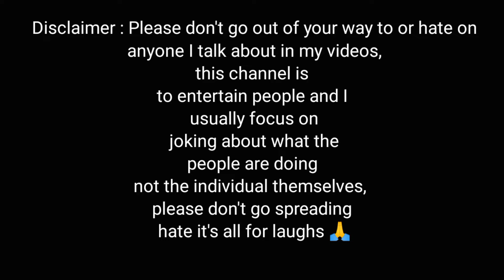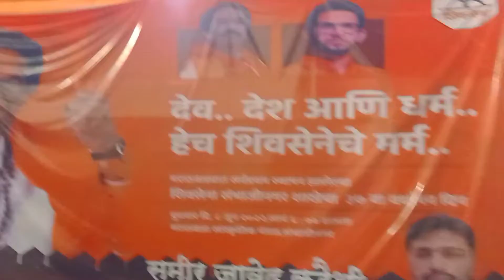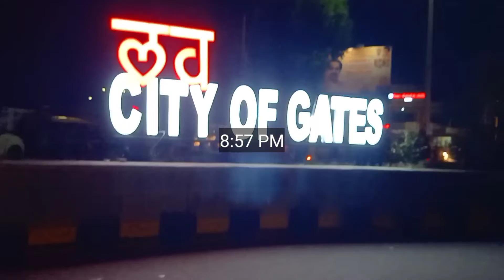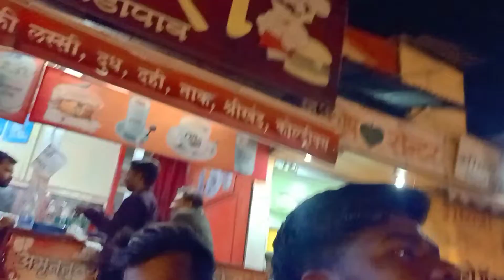KANJUS SAB KE SAB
👉 *THIS VIDEO WAS MADE FOR PURE ENTERTAINMENT PURPOSE. THESE COPYRIGHTS BELONG TO ITS RIGHTFUL OWNERS Copyright Disclaimer Under Section 107 of the Copyright Act 1976, allowance is made for fair use for purposes such as criticism, comment, news reporting, teaching, scholarship, and research.